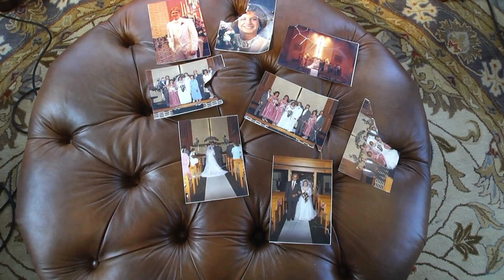The Vannette Family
You are watching an extended interview with the Vannette family whose home was destroyed in the 2013 Washington tornado.